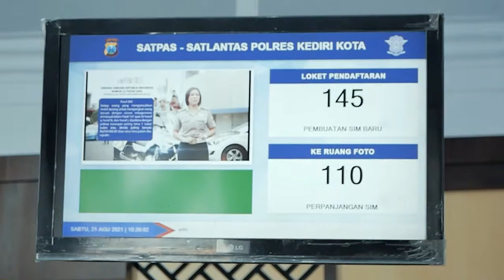INOVASI POLRES KEDIRI KOTA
Sobat Humas...
Dimasa Pandemi Covid 19 serta dalam rangka Penerapan Protokol Kesehatan  yuk kita simak prosedur (SOP) dalam pembuatan / pengurusan SIM di Satpas Satuan Lalu Lintas Polres Kediri Kota.

Kediri Kota "BAIK"
(Beriman-Amanah-Inovatif-Kondusif)

Kediri Kota "BAIK"
(Beriman-Amanah-Inovatif-Kondusif)